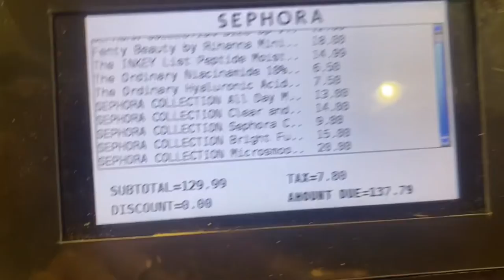spoiling my little sister for her golden birthday bestbigsisterever (+shopping, eating, and more)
FAQ:
age: 16
i film videos on my phone and edit with IMovie
im from florida 🤍

inspos: nathaly cuevas, sovida resurreccion, monet mcmichael 💞

tysm for watching i love you ❤️